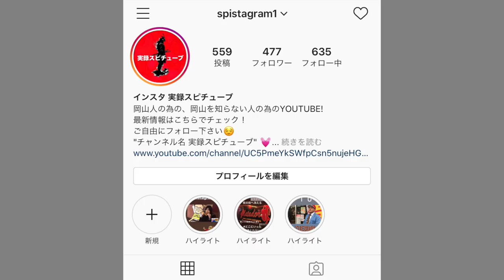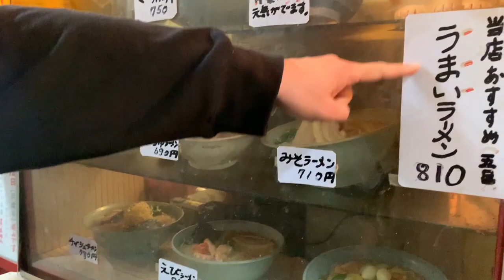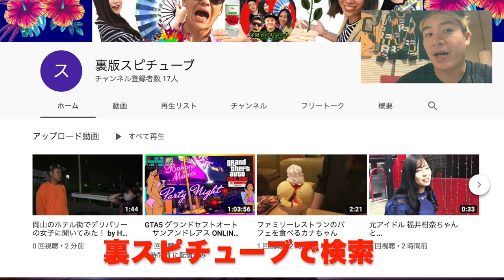岡山グルメ【豚松】老舗のラーメン屋でラーメン食べずに...ちょい飲みからのハンバーグ＆たまご焼き注文！ガチでおっちゃんに異変！！！ 大騒動！？ DELICIOUS TONMATSU RAMEN